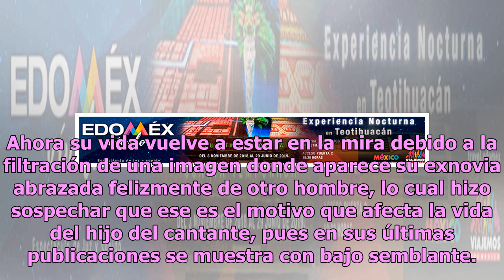Tras detención, traicionan de la peor manera al hijo mayor de Pepe Aguilar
El hijo mayor de Pepe Aguilar vuelve a estar en el ojo del huracán debido a las últimas noticias que han golpeado de cerca su vida: desde muertes hasta el rompimiento con su pareja. José Emiliano Aguilar, el hijo más grande de Pepe Aguilar, tiene 26 años, y a diferencia de sus hermanos, Aneliz Aguil...